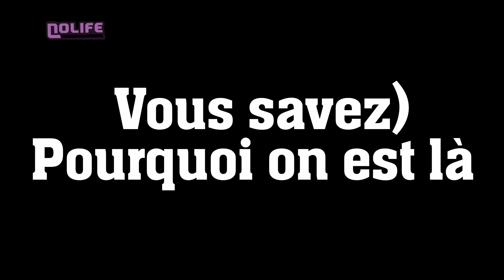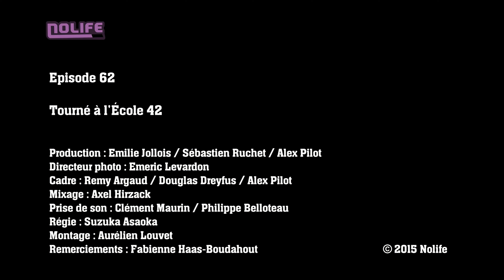#62 Arnold et Willow - Vous savez Pourquoi on est là